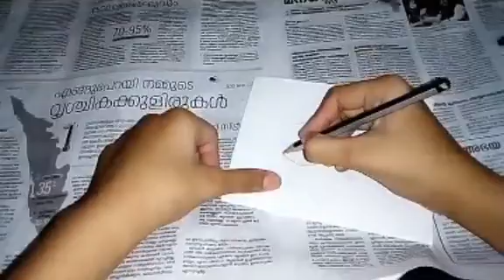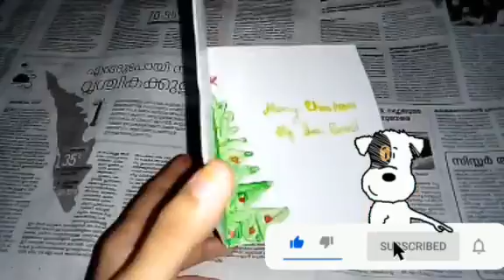How to make a Christmas card🎄 please subscribe my channel Creative Ideas Byee ❤️❤️